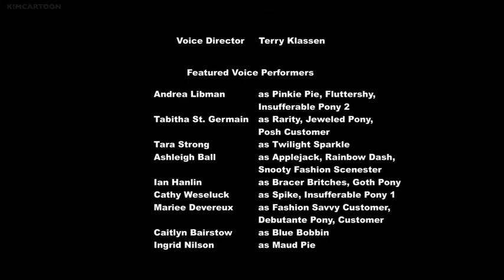My little pony season 8 episode 4(Fake it 'Til you make it)